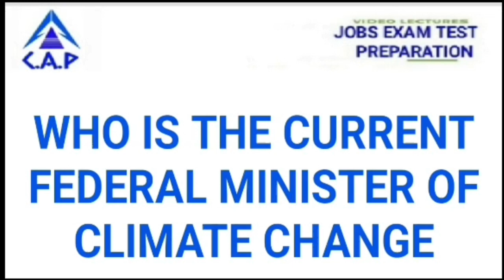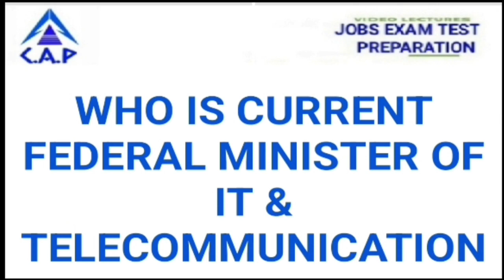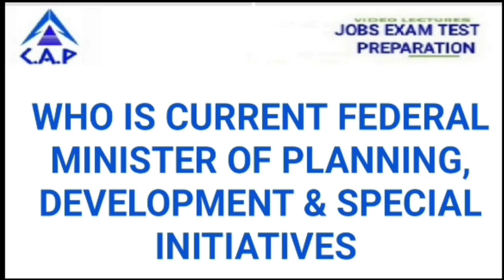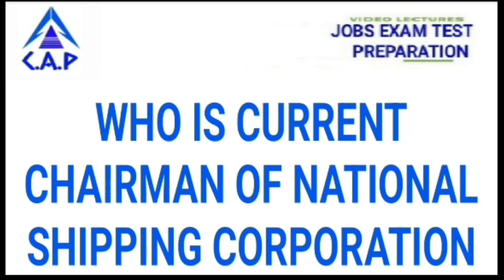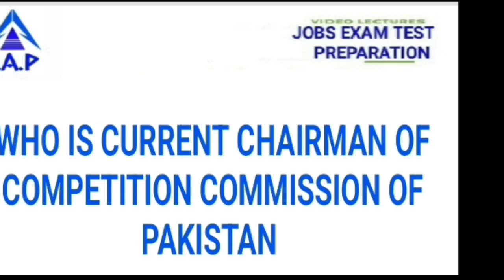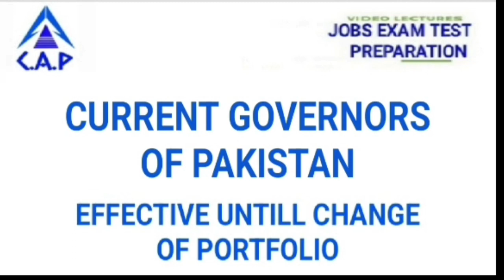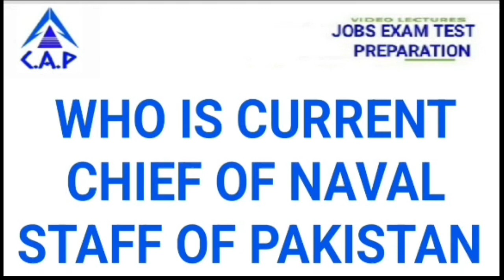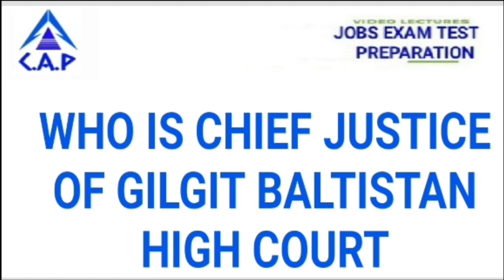WHO IS WHO AND WHAT IS WHAT IN PAKISTAN